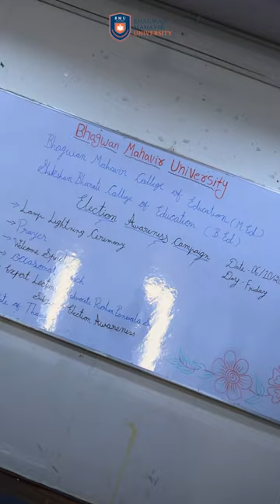Election Awareness Program | Bhagwan Mahavir University | Surat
🗳️ Empowering Democracy: Join us at BMU for an Election Awareness Program, where knowledge meets participation. 🇮🇳✨